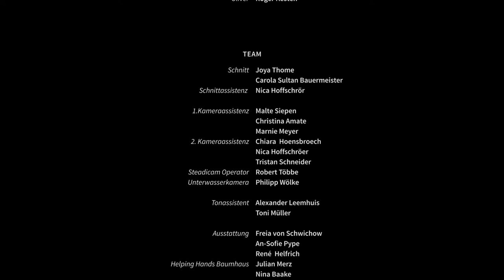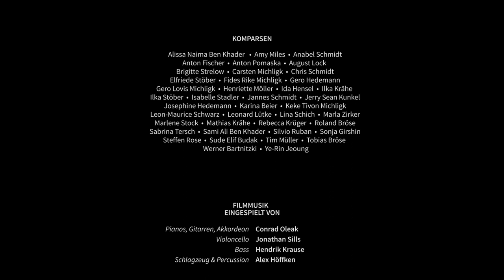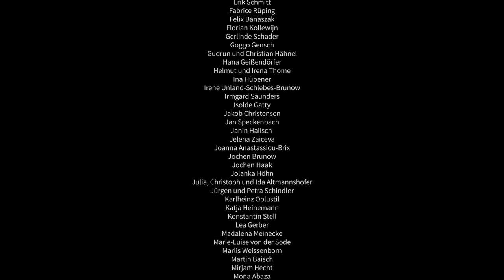Königin von Niendorf | Ganzer Film (deutsch) [with English subtitles] ᴴᴰ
In Brandenburg haben gerade die Sommerferien begonnen, doch die zehnjährige Lea (Lisa Moell) fährt in diesem Jahr nicht wie sonst mit ihren Freundinnen ins Ferienlager. Überhaupt findet sie die anderen Mädchen in ihrer Schule zunehmend seltsamer. Und so kurvt Lea meist allein auf ihrem Fahrrad durch das Dorf und besucht den Musiker und Aussteiger Mark (Mex Schlüpfer), der auf einem verwilderten Bauernhof lebt. Eines Tages beobachtet Lea bei einem ihrer Streifzüge fünf Jungs, die ein großes Ölfass über den Zaun der Farbfabrik hieven und mit ihrer Beute auf einem Fahrradanhänger davonrasen. Leas Neugier ist geweckt. Bei nächster Gelegenheit folgt sie den Jungs und entdeckt, dass sie auf einem kleinen See ein Floß gebaut haben. Doch das Floß ist Eigentum der Bande, und Mädchen sind da auf keinen Fall erlaubt. Lea will aber unbedingt in die Bande aufgenommen werden und macht eine Mutprobe. Und von da an scheint der Sommer voller Abenteuer zu sein...